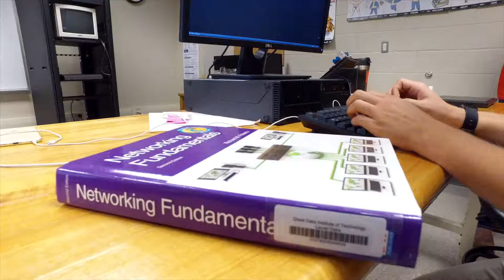Great Oaks Computer Service Technician and Networking 2019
Great Oaks is a public career-technical school district serving 36 school districts in southwest Ohio.

Each year, thousands of area students prepare for college AND a career at a Great Oaks Career Campus—Diamond Oaks in Dent, Laurel Oaks in Wilmington, Live Oaks in Milford, or Scarlet Oaks in Sharonville.

Professional certification is available in a wide range of career fields, from health care to high-tech manufacturing to biotechnology to construction trades, culinary arts, agriculture, cosmetology, and more.

Career training and personal enrichment programs are also available for adults.

Great Oaks has a tradition of providing career programs to meet community needs.  Partnerships with local business, education, and community agencies help to shape the programs offered.

to learn more.